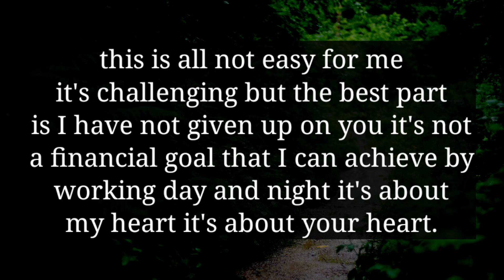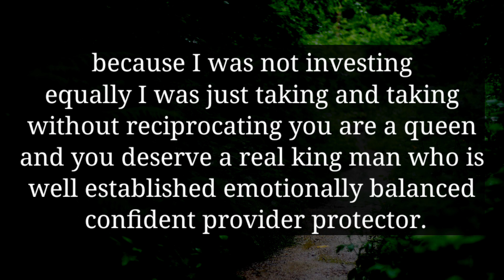THIS WOMAN IS FORCING YOUR PERSON TO BREAK YOUR...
divine feminine
twin flame